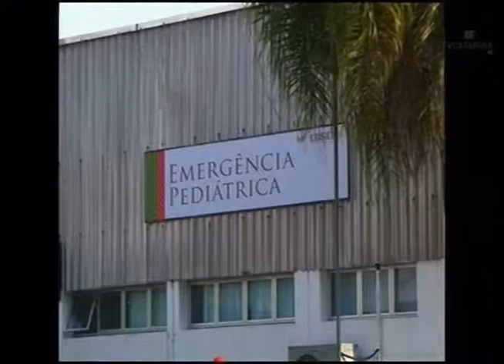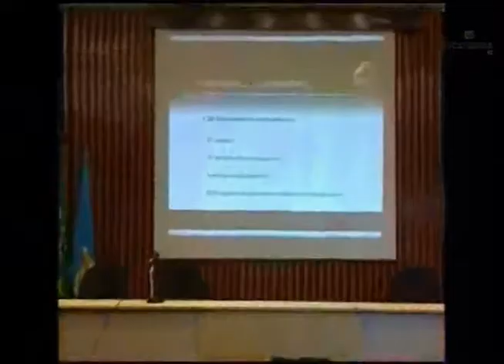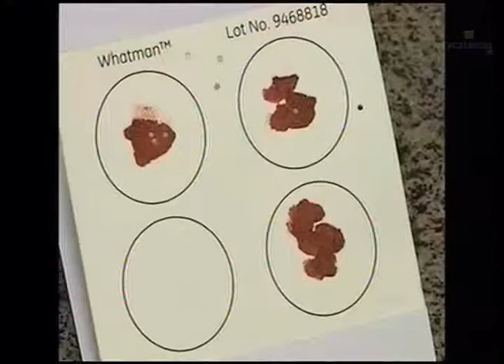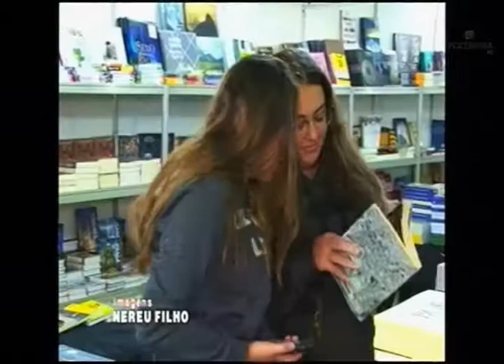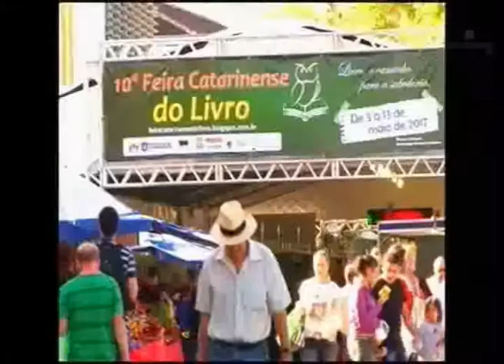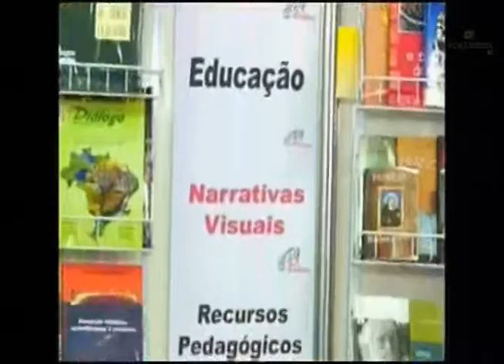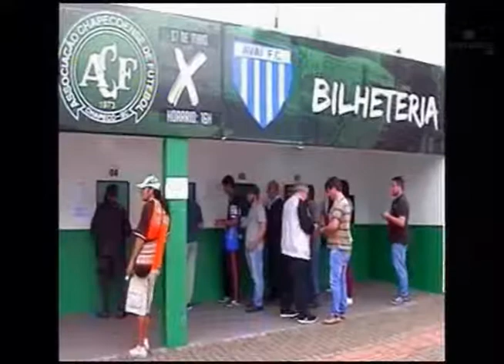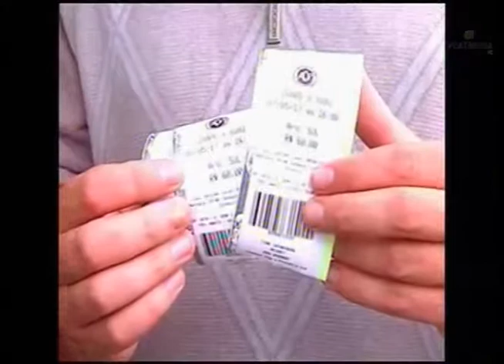BAND CIDADE - 03.05.2017